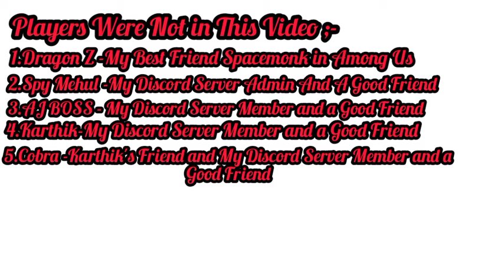Multicraft Players Playing With Me and Which Videos We are Gonna Upload in Multicraft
Me And My Friends And My Discord Members Playing Multicraft And This is The First Multicraft Video In This Video Showing The Players Who Is Playing With Us and Which Multicraft Video We are Gonna Upload